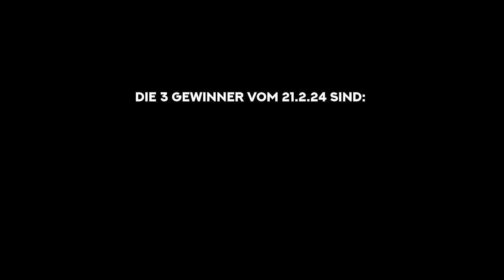Udo, Timo und Jan Jürgen haben eine TONNENSCHWERE Aufgabe vor sich!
Udo, Timo und Jan Jürgen stehen vor einer Herausforderung: Ein tonnenschwerer Container muss bewegt werden, aber der Boden steht unter Wasser! Ob sie es schaffen?